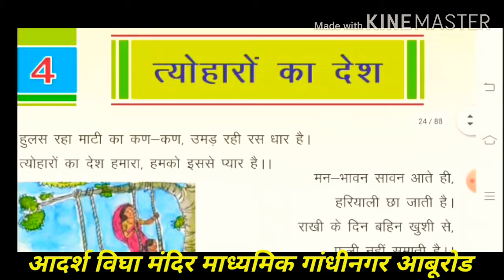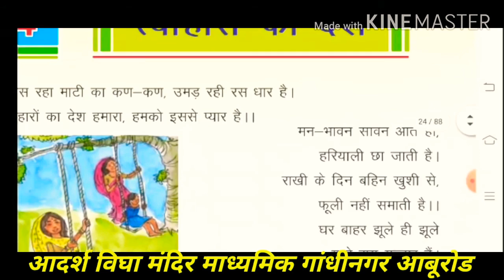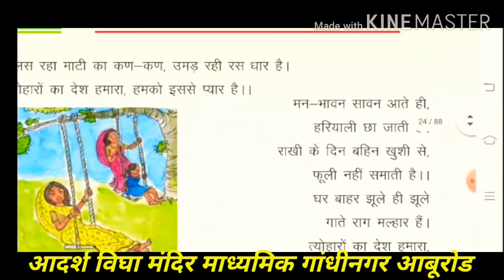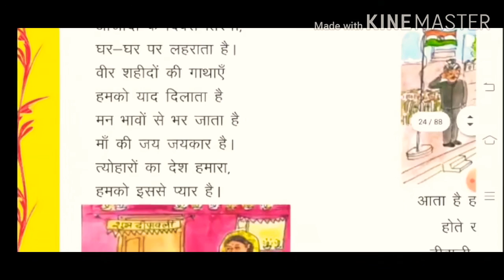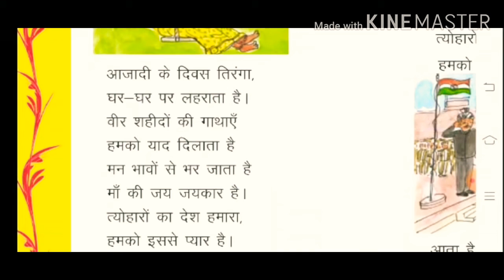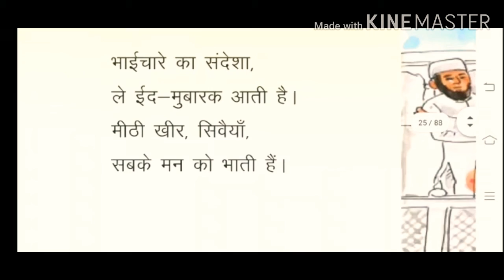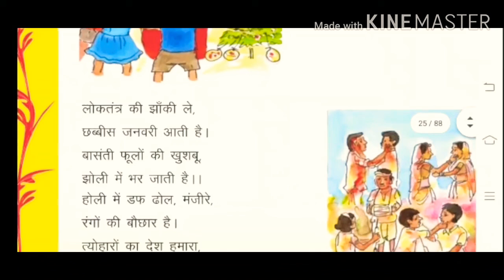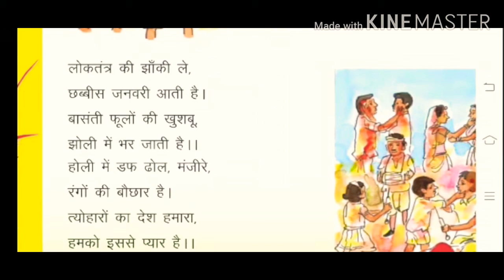कक्षा 5, हिन्दी, अध्याय 4,त्योहारों का देश हमारा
आदर्श विघा मंदिर माध्यमिक गांधीनगर आबूरोड